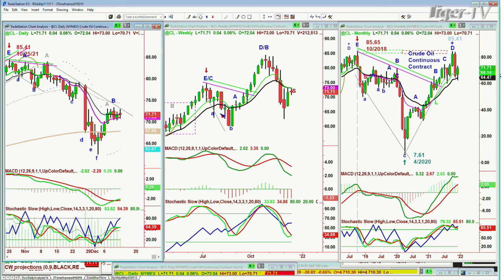December 13th, 11AM ET Market Update on TFNN - 2021